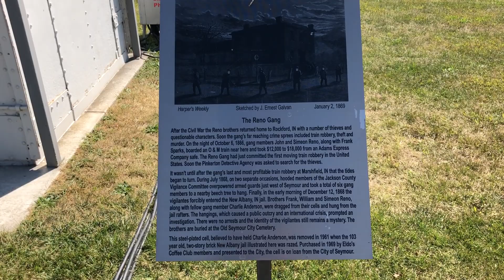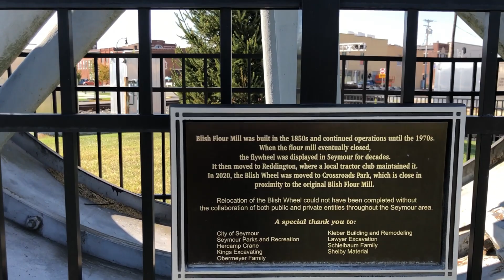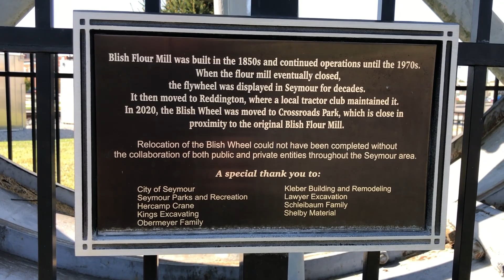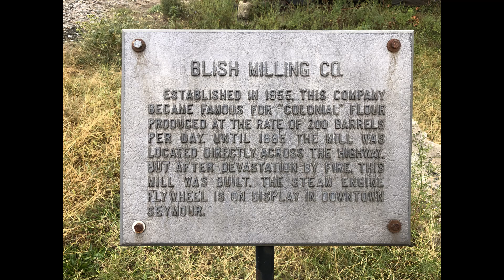I wish Seymour meant "See More" trains! Jaw Tooth and I had a very slow day in Indiana!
Well, as you can tell by the title, Seymour, Indiana is not the best railfan spot if you are looking for lots of action. @JawTooth and I were there at 10:30AM after making the 2 hour plus drive from my house.
 6 hours later we got our first train of the day. A long CSX autorack with a mid-train DPU that came North then took the connector track from the Louisville and Indiana railroad back onto CSX tracks and headed East and eventually South to Cincinnati, Ohio.
 We got another autorack about 3 hours later that I will post tomorrow because we ended up leaving after it went through and caught it again in Lawrenceburg, Indiana in the street running section after dark in a well lit area.
 We stopped in Glendale and caught a Southbound mixed manifest that I have included in this video, along with some interesting things from Seymour, Indiana.
 I hate having days like yesterday when you drive a long distance to get different action, but it happens to all of us from time to time and you just chalk it up and move on.
More info about Seymour, Indiana can be found by clicking this